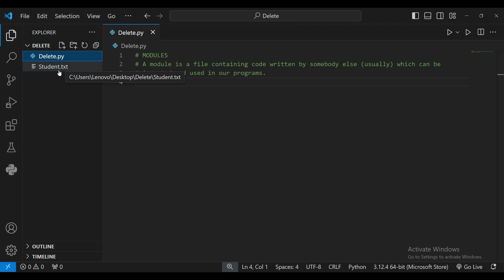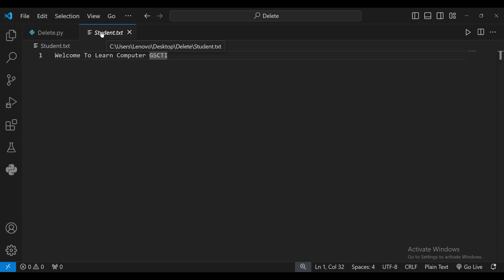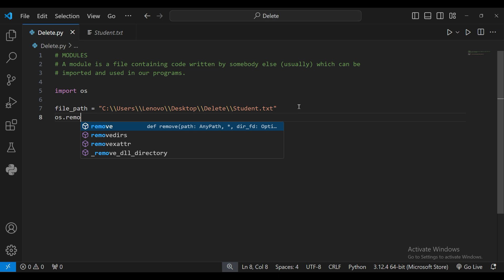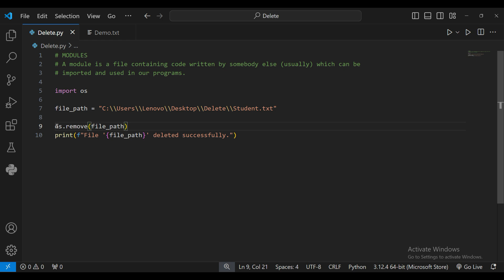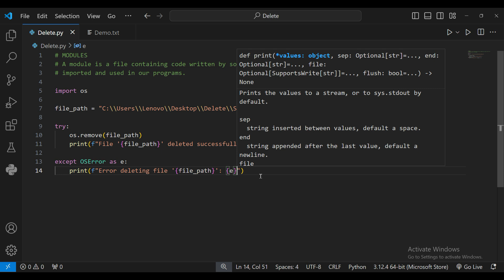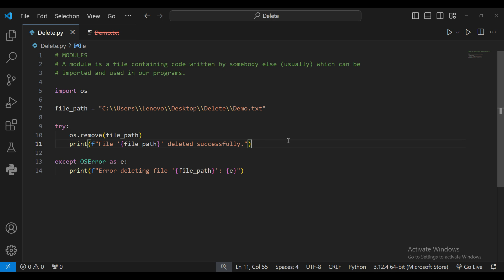File Handling In Python | Delete Files In Python | OS.Remove() | Lecture-53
Suggested Keywords-:
53. Delete Files in Python
Delete Files with Python - File Handling Tutorial - Ex. 4
Lec-40: File Handling in Python | Python for Beginners
File Handling in Python | python file handling | Python File Handling Tutorial | File Handling in Python in Hindi.
Lecture 7 : File Input/Output in Python
Python File Handling | Learn Coding
File Handling in python
File IO in Python | Python Tutorial - Day #49

how to delete file in python using file handling
how to create a file in python using file handling
what do you mean by file handling in python
with open file handling in python
w+ mode in file handling in python
what is x mode in file handling in python
file handling in python class 12 questions and answers
file handling in python class 12 ppt
file handling in python class 12 mcq
file in python 3
python 3 fileinput
file handling questions in python for class 12
file handling in python geeks for geeks
what is a file handle in python
handling file paths in python
h5 file python